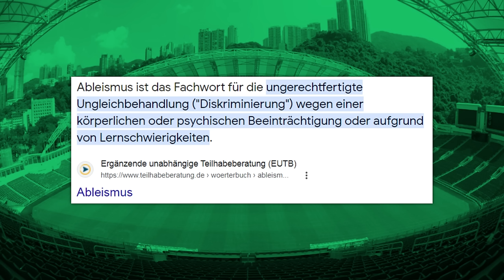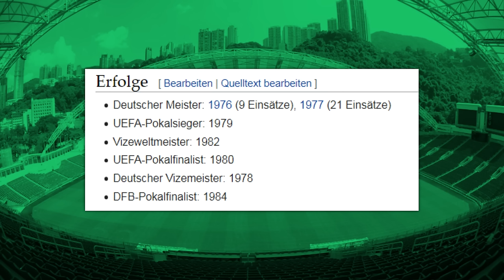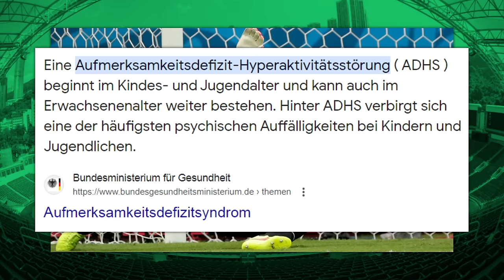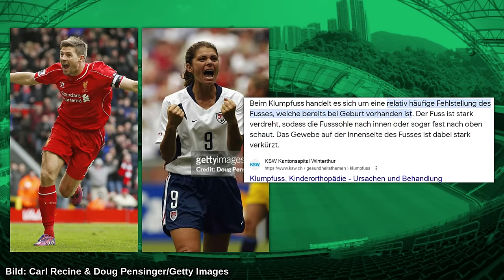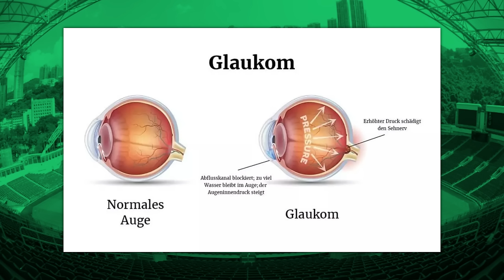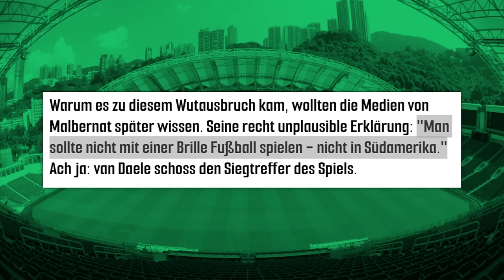10 Fußballspieler, die eine Behinderung haben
In diesem Video geht es um 10 Fußballspieler, die trotz einer körperlichen/geistigen Beeinträchtigung oder Krankheit, es in den Profifußball geschafft haben. (Edgar Davids, Garrincha, Schlienz...)

0:00-0:48 Intro
0:48-1:26 Disclaimer
1:26-2:03 Leon Legge
2:03-2:54 Carlos José Castilho
2:54-3:37 Wilfried Hannes
3:37-4:20 Cliff Bastin
4:20-5:15 Tim Howard
5:15-6:54 Robert Schlienz
6:54-7:33 Álex Sánchez
7:33-8:27 Marcin Oleksy
8:27-9:10 Garrincha
9:10-9:51 Andere
9:51-11:15 Edgar Davids
11:15-12:36 Joop van Daele
12:36-13:21 Ende

Danke an die Kanalmitglieder
Qwskinn